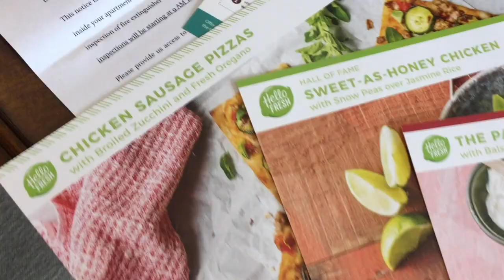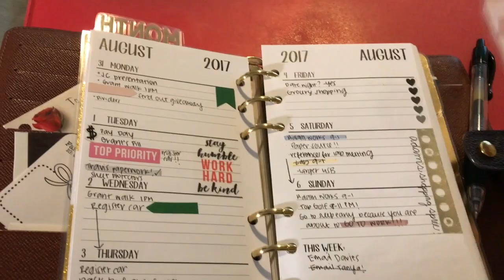8.5 Vlog | Late-night Pool and Gym Adventures!!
SEE BELOW FOR MORE

Lilly and Adam head to the Domain to get Adam some new stuff and make their way to the pool for some nighttime adventures!